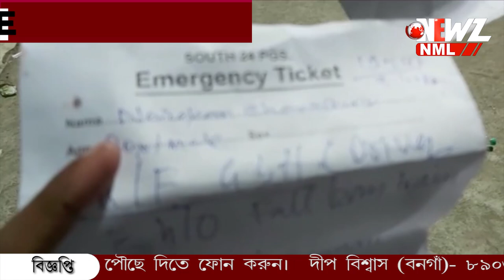ট্রেন থেকে পড়ে জখম রোগীকে হাসপাতালের বাইরে ফেলে পালালো রেল পুলিশ!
ট্রেন থেকে পড়ে জখম রোগীকে হাসপাতালের বাইরে ফেলে পালালো রেল পুলিশ! দীর্ঘক্ষণ এভাবে হাসপাতালে বাইরে পড়ে থাকার পর স্থানীয়দের প্রচেষ্টায় চিকিৎসা শুরু যুবকের।